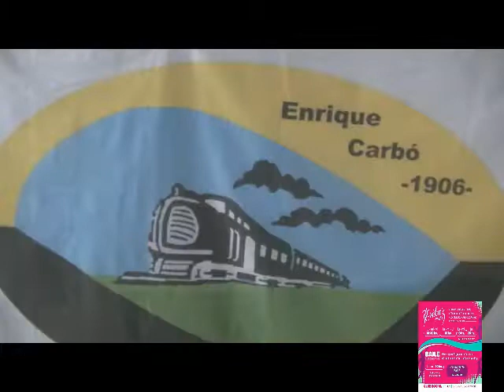CENA ANIVERSARIO DE ENRIQUE CARBO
CENA 111 ANIVERSARIO DE ENRIQUE CARBO 2017 PALABRA DE LA INTENDENTA MIRTA BONDIONI